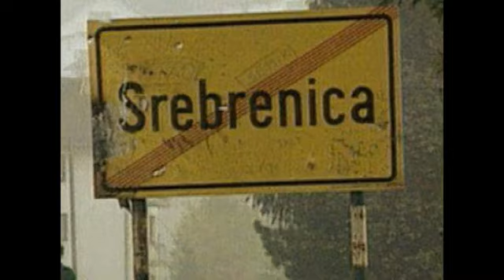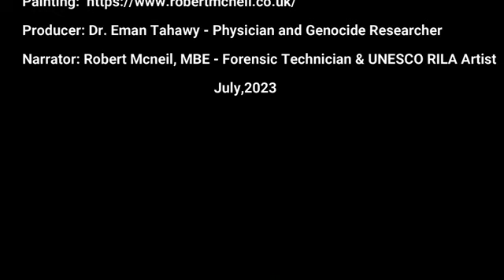Painting of the day: women of srebrenica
Season 1 With  Mr. Robert McNeil, MBE,  FAAPT
Author and Narrator

Our Guest is Mr Robert McNeil, MBE. He is a friend and a tutor before being an artist and forensic technician. he is a Glasgow-based painter who following his retiring from a long career as an anatomical pathology technologist now focuses on his rules as an ambassador for remembering Srebrenica and as an artist for UNESCO's Refugee integration through language and the Arts his artworks include a wide range of subjects including portrays self-portrait still life cityscapes and War.